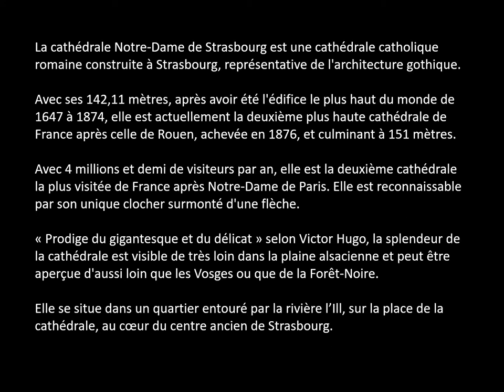LA NOTRE DAME DE STRASBOURG